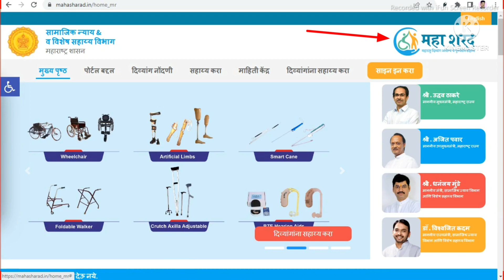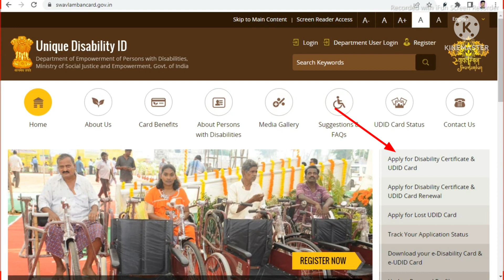maha sharad portal ! apang yojana maharashtra 2022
In this video :-  दोस्तो इस विङीओ मे महा शरद पोर्टल की जानकारी दी है

I hope the information provided in this video will be useful for you. Because I am bringing new information for you.

✅ Your Topic :-
Maha sharad portal registration
Apang anudan,

I am Sagar Murai, Owner/founder of sd murai YouTube Channnel.

I am a B.com Graduate from YCMOU. I Provided knowledge about Online Form filling, Government GR information, New updates, Farmer Scheme, Handicap Scheme and Education Related Videos.